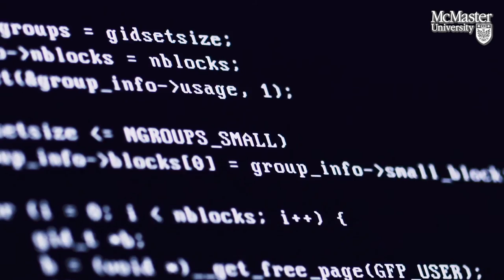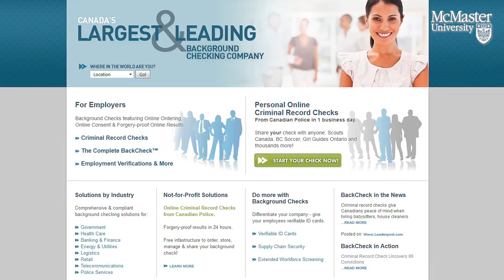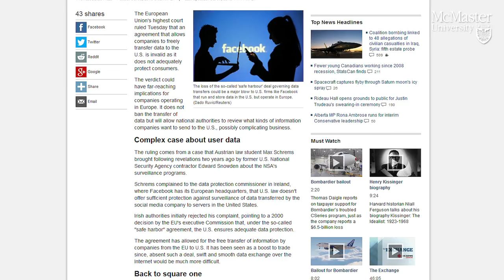Researcher Profile: Tony Porter on Big Data at McMaster